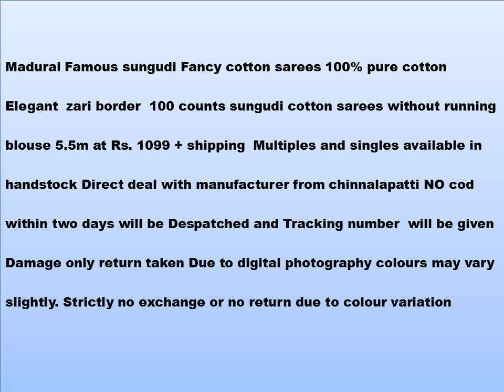Madurai Famous sungudi Fancy Cotton Sarees | Online-shopping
Madurai Famous sungudi Fancy cotton sarees 100% pure cotton   Elegant  zari border  100 counts sungudi cotton sarees without running blouse 5.5m at Rs. 1099 + shipping  Multiples and singles available in handstock Direct deal with manufacturer from chinnalapatti NO cod within two days will be Despatched and Tracking number  will be given Damage only return taken Due to digital photography colours may vary slightly. Strictly no exchange or no return due to colour variation

New-Arrivals

Online-shopping

Trendy